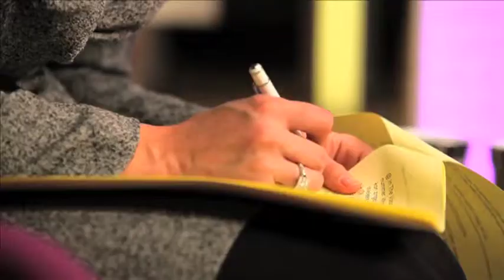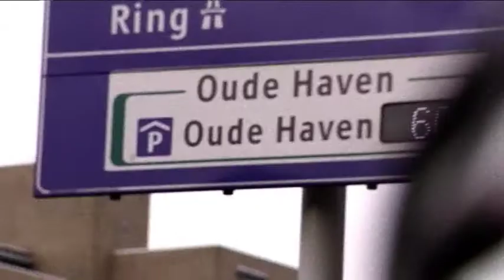PilotSuite Vormgeving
Achterin de PilotStudio bevindt zich de PilotSuite. De PilotSuite is een hoogwaardige Final Cut Pro editing set. De PilotSuite beschikt ook over talloze plug-ins voor optimale kleurcorrectie, effecten en beeldbewerking. In tegenstelling tot veel piepkleine non-lineaire sets is de PilotSuite ruim opgezet en uiterst comfortabel.

De drijvende kracht achter de PilotSuite is editor Arnaud Heymel. Arnaud Heymel heeft jarenlange ervaring als editor en verzorgde onder andere de (eind)montages van Babyboom & DNA Onbekend voor de NCRV, Bij ons in de BV voor de KRO en WIA4 voor de VPRO. Naast montage verzorgt de PilotSuite ook de vormgeving voor verschillende programma's.

Gemonteerd in de Pilot Suite:

- Hoe heurt het eigenlijk? (vormgeving & eindmontage)
- Eva Jinek op Zondag (vormgeving)
- Je mist meer dan je ziet (vormgeving & montage)
- House Ibiza (vormgeving & eindmontage)
- Hans Klok showreel (gedeeltelijk vormgeving & eindmontage)
- Ali B- Volle toeren (seizoen 1, eindmontage)
- WIA4 (vormgeving & montage)
- Inge Teeuwen Productions (vormgeving & montage)
- PowNews Special (vormgeving & montage)